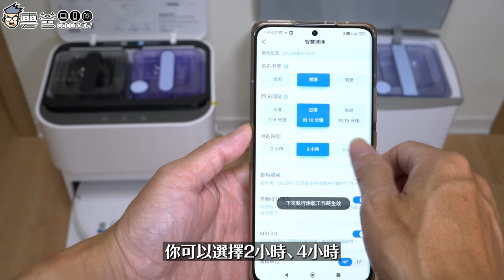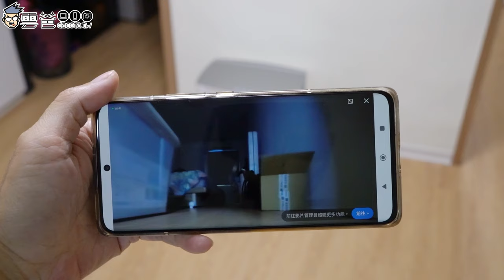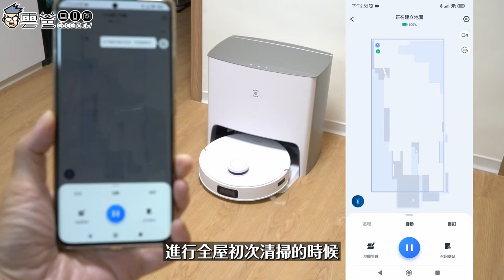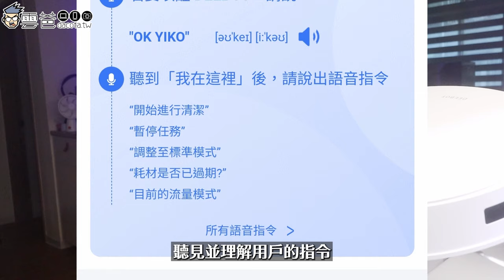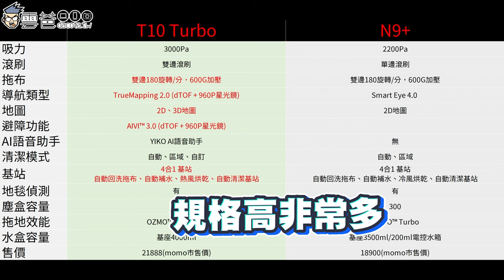開箱評測|真.召喚獸 科沃斯 ECOVACS T10 Turbo全自動掃拖機器人 對比N9+怎麼選? 選購指南一看就懂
N9+對於小家庭或是自己住，基本使用已經很好用，但如果想要徹底解放雙手，就選T10 TURBO輕鬆實現說一聲就乾淨

👩「OK～YIKO去打掃房間！」

自從我有了它，從此連手機都免掏😎
一叫就來，他就是我的清潔地板召喚獸

YIKO語音助理，實現人機互動新突破
無論在哪裡只需要開口呼喚「OK YIKO」
隨傳隨到，想掃哪裡就掃哪裡

吸力強大是基本的，3000Pa吸力地板地毯都好用，雙旋轉拖布加上自動洗拖布、自動補水、自動換水，真的讓我解放雙手，從此地板不再黏膩，內建dToF +  960P攝影機實現完美避障路徑規劃，透天多層都好用，還有3D地圖可以看，還能當監視器遠端對話喔！

✌️DEEBOT T10 TURBO✌️
➡️ 自動回洗烘乾抹布，不碰髒水
➡️ 960P星光級攝影機 + dToF 完美避障
➡️ 超強吸力，內建YIKO語音助手
➡️ 全能基座，自動清潔基座

3C 部落格，每天給你最新資訊，每日更新